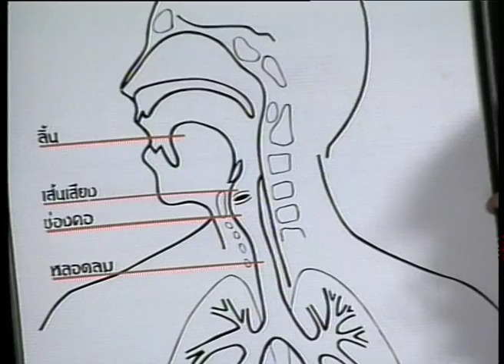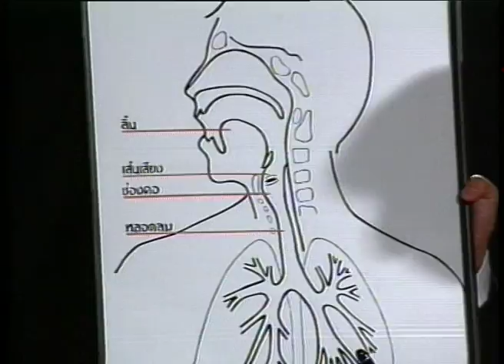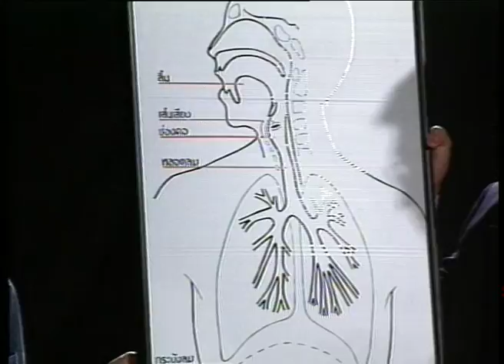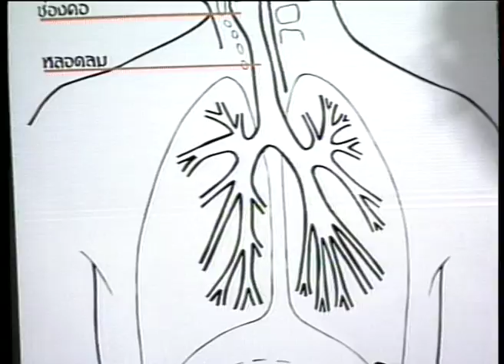ฃฅ 061 - ฅนดนตรี ออกอากาศ กรกฎาคม 2539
รายการขอคิดด้วยคน ออกอากาศ 3 และ 10 กรกฎาคม 2539
อันชนใดไม่มีดนตรีการ ในสันดานเป็นคนชอบกลนัก.
กับทุกเรื่องราวของดนตรีที่เปลี่ยนแปลงไปตามยุคตามสมัย ในมุมมองของคนในวงการเพลง
- ครูดุษฎี พนมยงค์ บุญทัศนกุล ผู้สอนนักเรียนขับร้องมามากมาย
- ครูแหม่ม พัชริดา วัฒนา อดีตนักร้องวงสาว สาว สาว และครูสอนร้องเพลงให้กับศิลปินดังแห่งค่าย RS
- ทิวา สาระจูฑะ บรรณาธิการนิตยสารสีสัน และผู้สร้าง "สีสันอะวอร์ด" รางวัลทางดนตรีแก่คนในวงการเพลง
- ทอดด์ ทองดี นักดนตรีชาวอเมริกัน ผู้หลงใหลความเป็นไทย และมองเห็นว่าดนตรีเป็นเครื่องมือเชื่อมสัมพันธ์ระหว่างมนุษย์